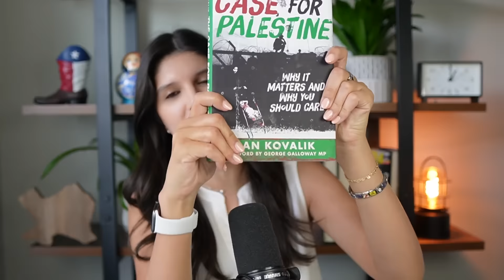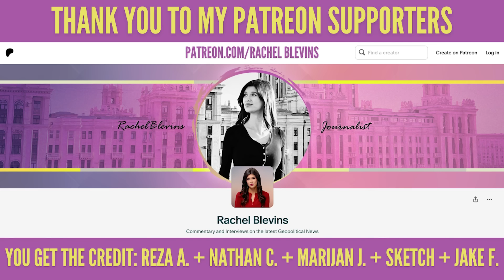'The Case for Palestine: Why It Matters and Why You Should Care' w/ Dan Kovalik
It has been nine months since Israel began its bombardment and total blockade of the Gaza Strip, but Israel's genocide of the Palestinian people didn't start in October 2023. The much-needed context from the last century—from the Balfour Declaration, to the first Nakba, to Biden's decades-long support of Zionist aggression—has been ignored by the West.

Dan Kovalik, a Human rights lawyer, professor and author, noted that the campaign to expel the Palestinians from their land has been "a slow, patient, but systematic genocide." He explained that his new book, "The Case for Palestine," in its most basic form means "the case for allowing Palestine and the Palestinian people to exist and live."

Follow Dan Kovalik on X